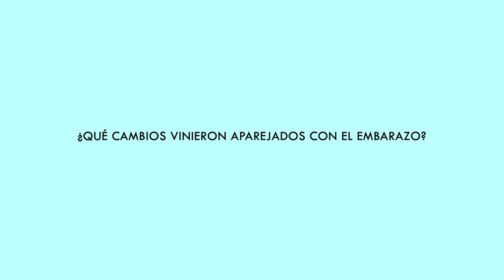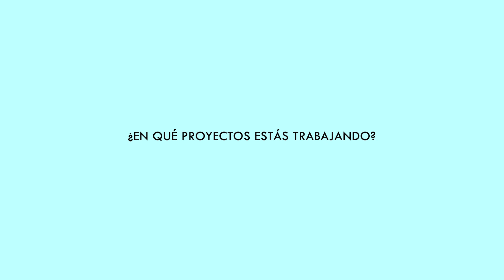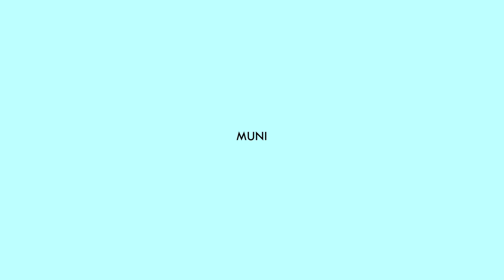Entrevista Enero 2021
Entrevista a @SoyMuniok
*Proyectos
*Alimentación
*Embarazo
*Música